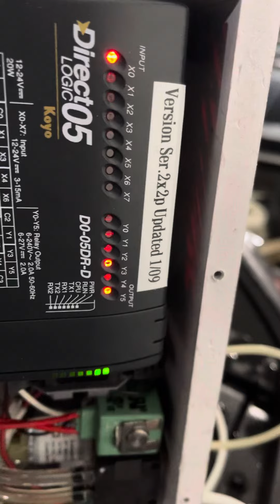Arid bilge after compressor motor replacement